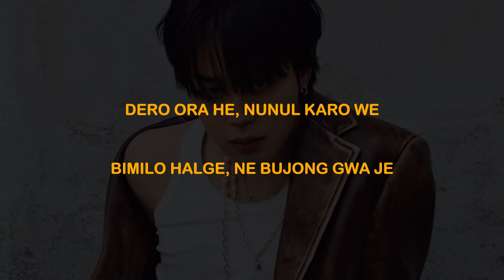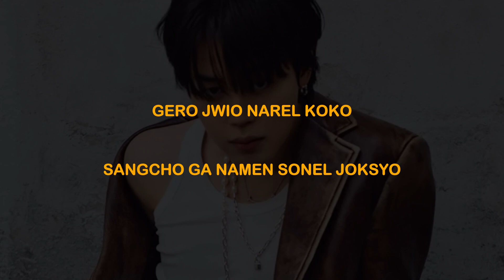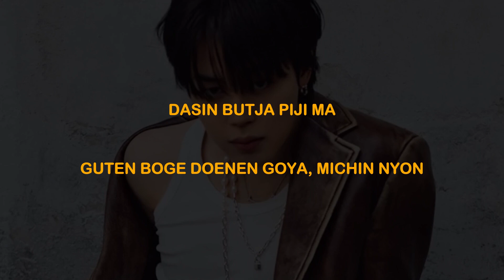BIBI - VENGEANCE Easy Lyrics